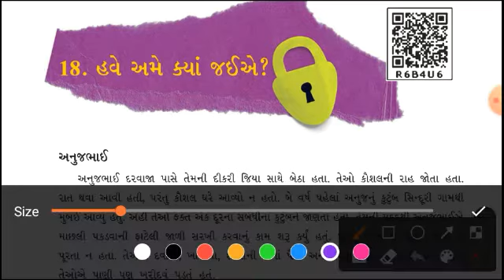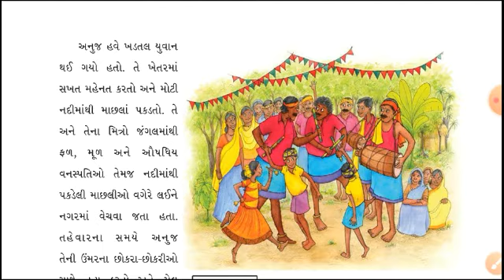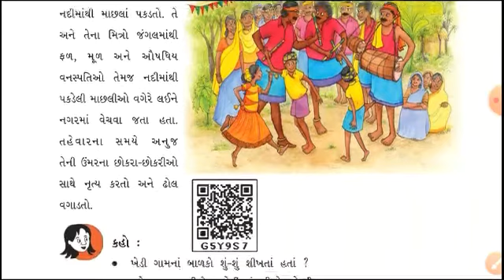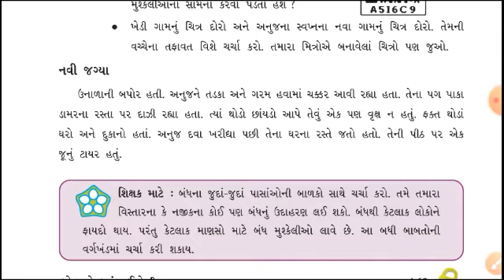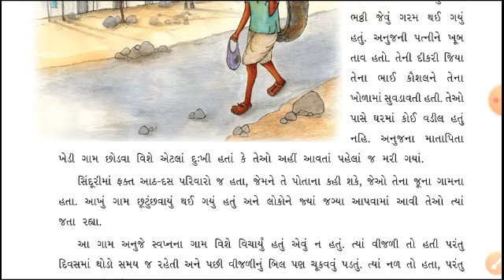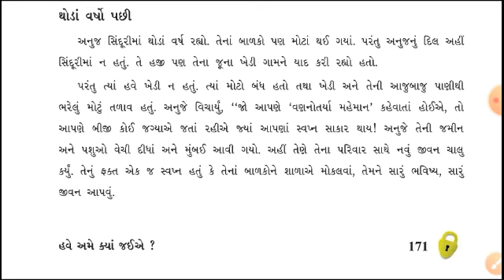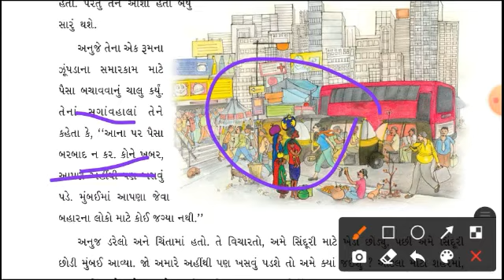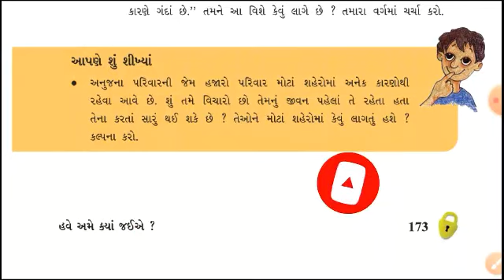Std 5 Paryavaran evs L-18 હવે અમે કયાં જઇએ